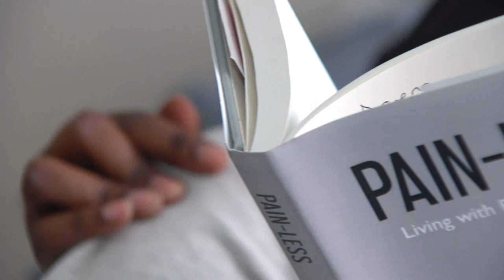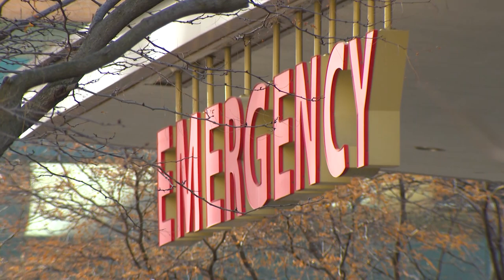In Their Own Words: Woman living with sickle cell disease faces discrimination